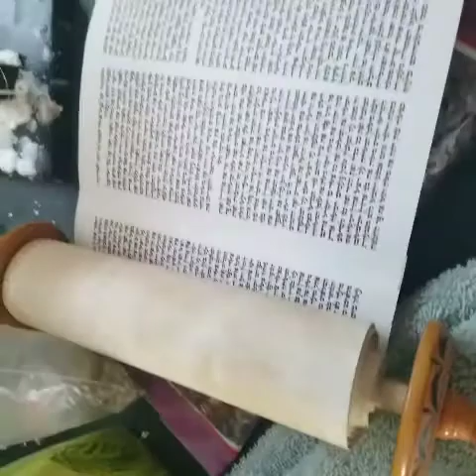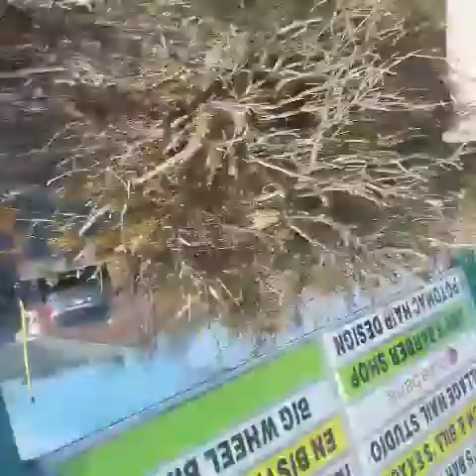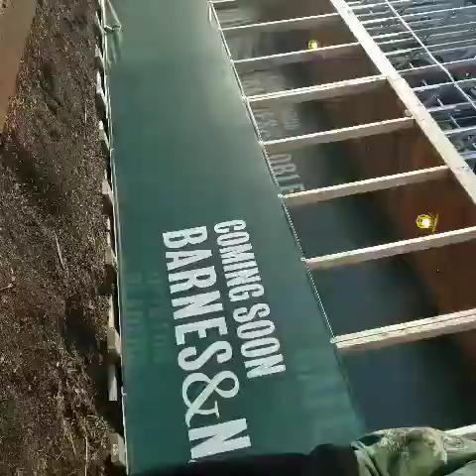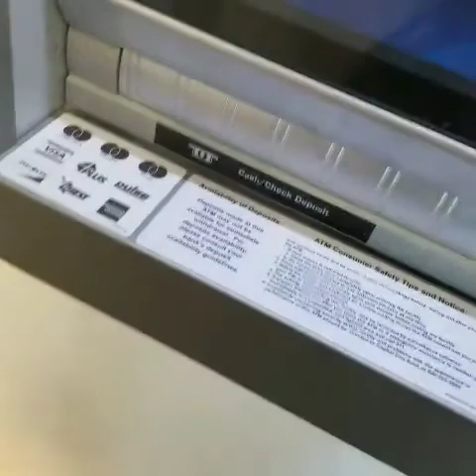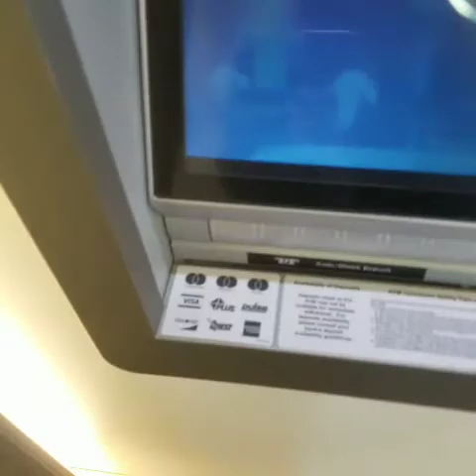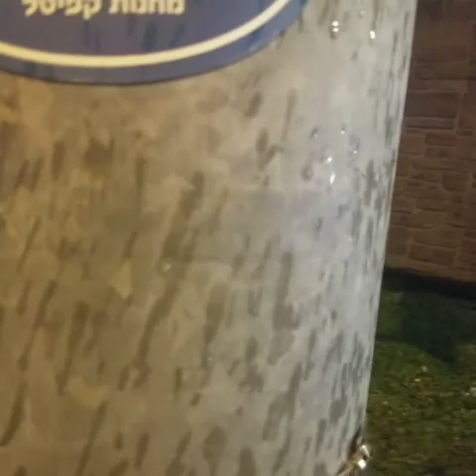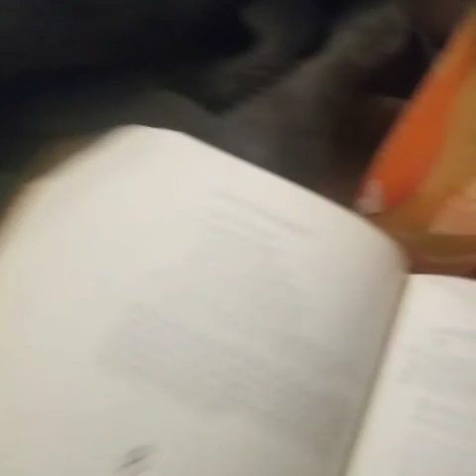Loving Kindness Meditation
cybele
they're just saying luckily its not really a farm setting that would
have really required that. Technically our studies have really
excelled however, we're just like not that old. Its not an adult gene,
it is a japanese one though, so WATCH OUT. They're just saying
basically like "You're giving '40', but thats a weak 40, and thats THE
SAME weak 40 you've always given, which amounts to failure. Obviously,
all of you have been over for D, by no means does this fool the
records, and you will not tamper will government files! None of you
are over 18! And if you continue to play the game as if you are, we
will just say mentally strange, not necessarily life-threatening, A+s,
just not well adjusted, which leads to problems later on." This is
judaism, they are saying your '40' was weak, for some reason you
weren't asked to be an adult, even though you did get the japanese
genes. LOL, so you weren't like annoyingly immature// for d, something
slightly different was given, not that much different though. the 40
was completely diferent, and thats something you won't be measuring up
to. Its just like learning about the menstrual cycle, they kind of
took us all aside and just explained why, because no one above is
handing those genes its not happening and thats just nature , its not
realistic in your situation... and thats the anxiety your soul was
feeling. shin. --- so the point here would be that our parents were
all much richer than they seemed, this is definitely what happened to
all of you.. and apparently, they wanted it to be more like, we have
endless space to shout and whatever and create pottery or whatever
wierd or normal art, however its not like thats really visible from
the outside, unless we really go out of our way to make it that...
like its just saying even with all this, this is still just private,
as private as xanga is. (its a public online blog, its just that
its not famous and its unlikely that it becomes that, unless you
overtly apply for that) this kind of has to be your fate, at
least at this stage, it has to be honest... like your life would have
been good whether or not you decided to help others, as long as you
didnt hurt them... your parents are like dragons (and really thats
kind of normal)... on these crazy rich estates, they have like 70s
mystery religions and stuff sometimes, it links wantism and judaism
back to the Mother Goddess Cybele, cradle of civilization, its just
saying its visible to goddess, just because theres not an overtly
marked temple of Goddess on every street corner doesnt mean its an
oppressed faith, its voice is simply different from christianity,
technically its an example of a good religion. this is like a really
good white mom, this is a mom who teaches complete subservience to the
feminine, complete nonracism, environmentalism and nonviolence. and it
just makes more sense, because of whats happening on the estate, like
sure, it imitates older couples (it looks like we are in relationship
counseling as an older couple and theres just a lot of frustration and
pain, however it then says that its more of just a projection of some
of the other very conservative estates, whereas this one is not really
that), however nothing is really very adult about it, it technically
isn't like very advanced sex or gay stuff or anything, and its
technically showing how only one spot is really being revealed, its
not like invasive cameras or anything, and its seperate from the
security cameras if they are there lol. like they are being like, okay
rich family, youre saying your kid is selling weed AS A RELIGION (and
only weed because all of you are like good) and has a cute democrat
girlfriend... and everyones doing well in school, because you could be
saying other stuff, like, just doing well in school. and they are
being like, okay is that just that one group or is it a diaspora in
that area, like an astrological sign of success when certain elements
join?

NOT COMMUNIST FACIST SCUM, NOT RUSSIAN INFLUENCE (clinton is governing)!!!

腎臓